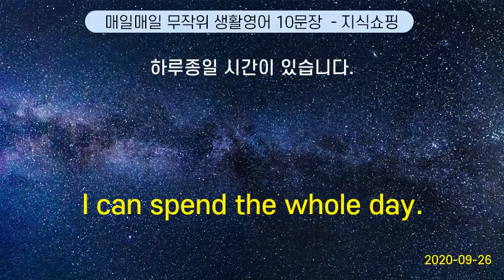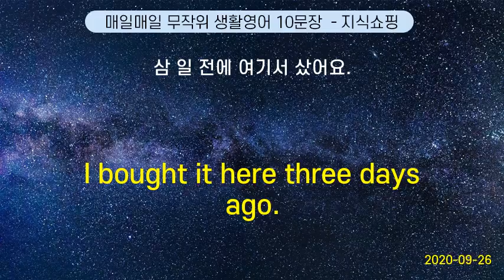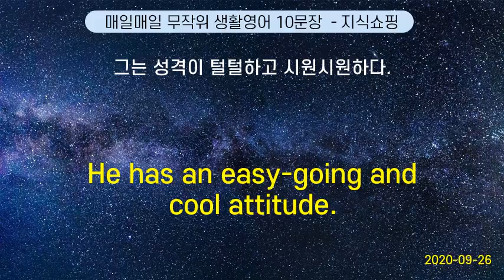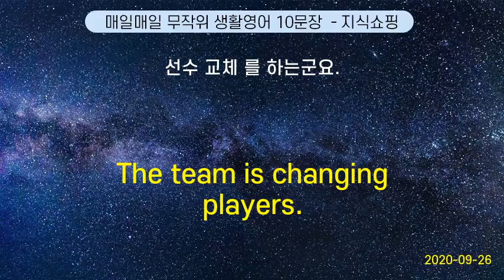매일매일 무작위 생활영어 10문장 #93 (2020-09-26)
I can spend the whole day. |  하루종일 시간이 있습니다.
Rosa is incredibly difficult to deal with. | 로사는 믿기 힘들 정도로 상대하기 어렵다.
Thank you very much. | 정말 감사합니다.
I bought it here three days ago. | 삼 일 전에 여기서 샀어요.
It was a wonderful game. | 그 경기는 정말 명승부 였어요.
What time are you coming for me ? | 몇 시 에 데리러 올 거예요?
Take out the garbage. | 쓰레기통 을 비워요.
He has an easy-going and cool attitude. | 그는 성격이 털털하고 시원시원하다.
The team is changing players. | 선수 교체 를 하는군요.